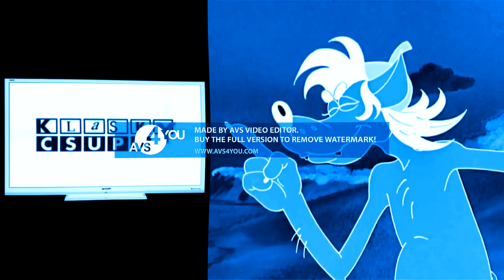Soviet Cartoon Wolf Hates Klasky Csupo Effects 2 In 4ormulator V10